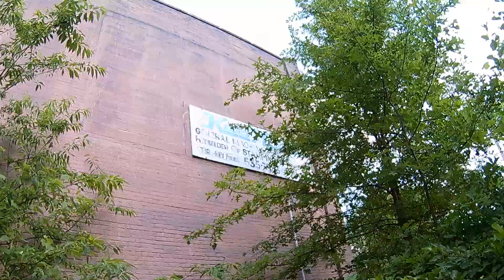Karder Machine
Abandoned Machine company
1007 Bank St.
Akron, Ohio